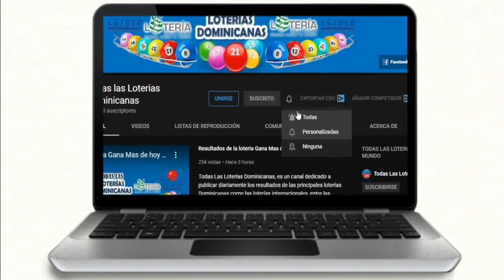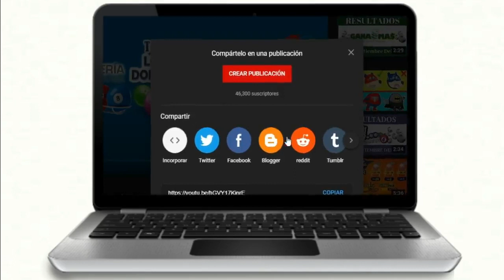Loteria Real resultados de hoy